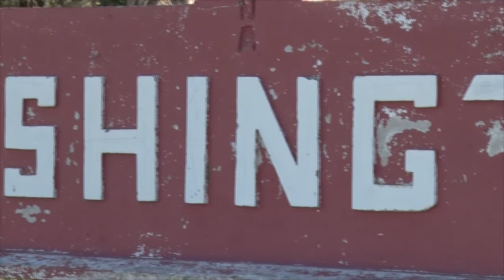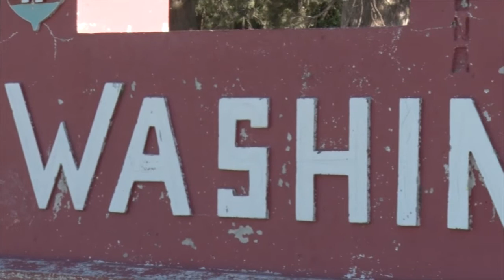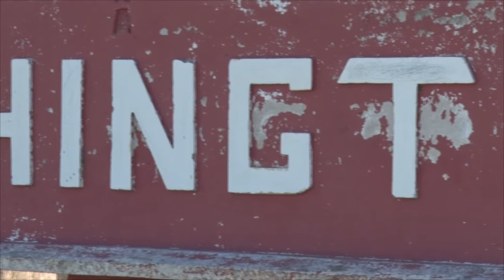SELIME DARUICH JEFA COMUNAL DE WASHINGTON EL ACCESO UNA OBRA MUY ESPERADA